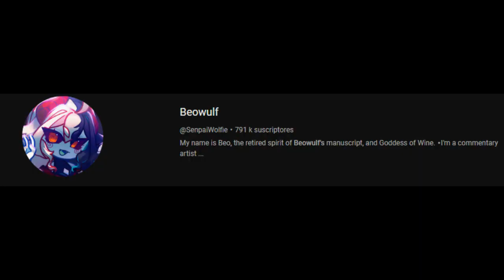CHIBIMATION TENDRÁ MÁS DE 1000 COSAS NUEVAS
Chibimation no ha salido

ALERTA

La pagina de mods tiene anuncios, son faciles de cerrar, aunque si se te complica te recomiendo no usarla, esta pagina se crea con el proposito de recaudar fondos para el desarrollo de Gacha Vtuber App, hare otra video para explicar mejor las cosas, ya que no quiero causar problemas, un abrazo para ti c: